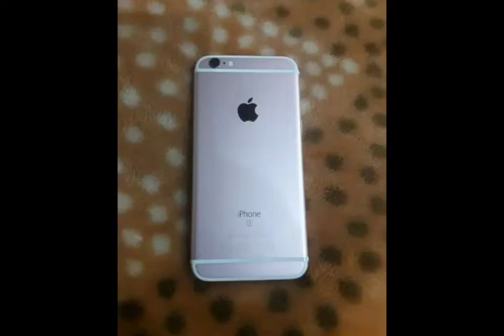I Phone Six S